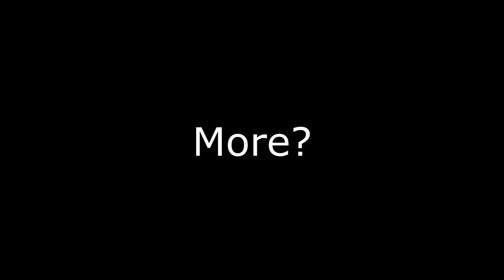"Some People Get Spinning Carts. Me, I Got Spinning Marcurio....."